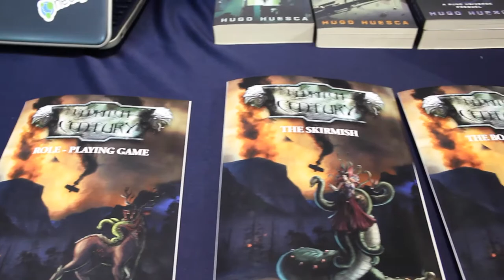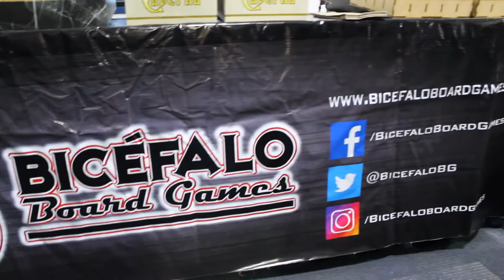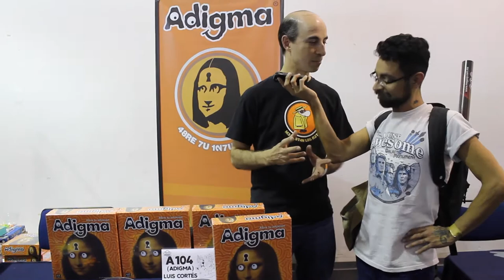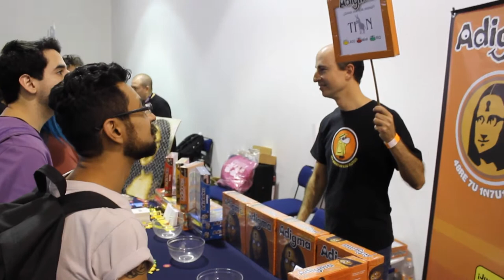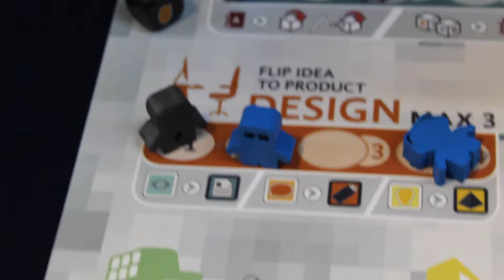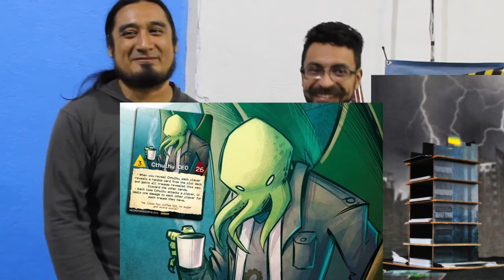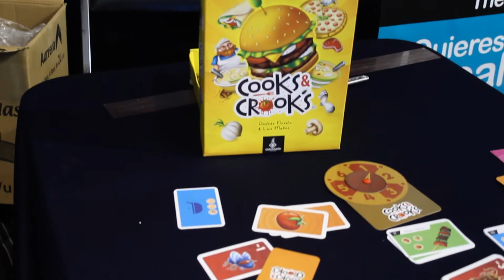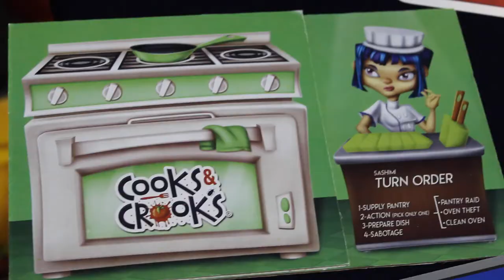MEGA XP 2018 [Reportaje]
Este 24 de febrero asistimos al MEGA XP (Mexico Game Experience), un evento centrado en juegos de mesa. Hubo demostraciones y venta de juegos. Además pudimos hablar con varios diseñadores mexicanos y los proyectos que están realizando.

0:24 - Inicio del Tour
1:16 - Entrevista Eldritch Century con Daniel y Rubén
9:09 - Entrevista Bicéfalo Board Games con Daniel Castellanos
11:35 - Entrevista Adigma con Luis Cortés
17:01 - Entrevista Dead Line con Rubén
19:32 - Entrevista Necronomicorp con Iván Escalante
26:08 - Entrevista Cooks & Crooks con Luís y Andrés
29:42 - Entrevista Mochilas Chasm / Aristeia con Oscar
31:35 - Cierre